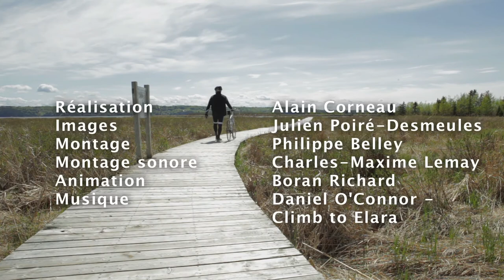Le Grand défi de Marc Noël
Le Grand défi Pierre Lavoie est bien ancré au Saguenay-Lac-St-Jean. Au fait, tout a commencé ici et encore aujourd'hui, une bonne partie de l'organisation provient de la région. Marc Noël s'est senti interpellé il y a quelques années, après avoir assisté à une conférence de Pierre Lavoie. Stimulé par son discours, il a choisi de se prendre en main et de reprendre le contrôle de son corps. Sillonnant les routes de la région et travaillant avec ardeur au gymnase, il se prépare avec détermination pour sa troisième participation au 1000 km. Son histoire dépasse grandement son épatante perte de poids; elle a de quoi inspirer, redonner le goût à ceux qui auraient perdu ce qu'il appelle «le plaisir de vivre». Une chose est certaine: il sera fin prêt le 12 juin 2014 lorsque le départ sera donné dans l'arrondissement La Baie à Saguenay.